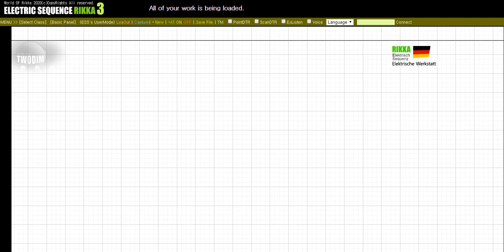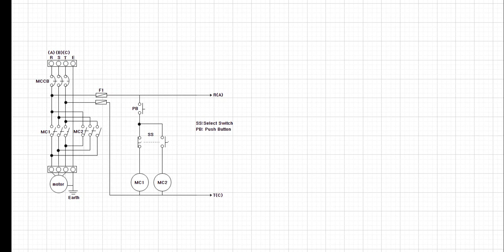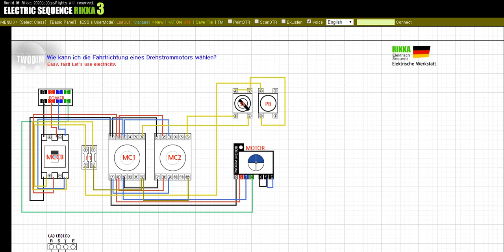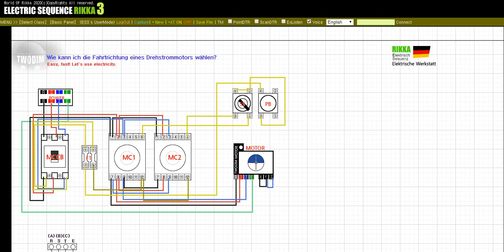Wie kann ich die Fahrtrichtung eines Drehstrommotors wählen?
Hallo Erfahren Sie, wie Sie mit Magnetschützen Wechselstrommotoren betreiben.
Diesmal kann der Benutzer die Betriebsrichtung des Motors auswählen.
Mit dem SS-Wahlschalter auf dem Bildschirm können Sie die Richtung des Motors in Vorwärts- und Rückwärtsrichtung ändern.

Alle anderen Fragen würden sich freuen, wenn Sie sie in den Kommentaren unter dem Video hinterlassen.